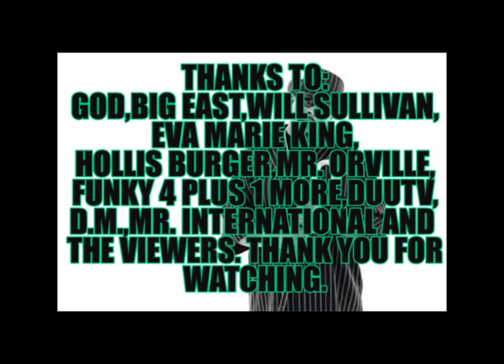UP AND CUMMIN' MARCH 21st FINALE